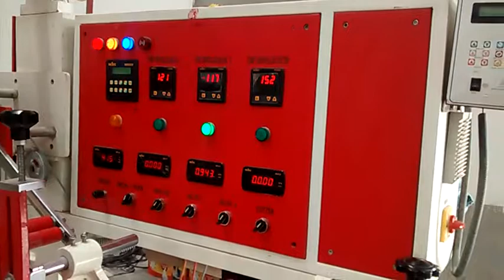Looking for the Ultimate Packaging Solution? Check Out Excel Packs Horizontal Flow Pack Machine?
Experience the pinnacle of packaging technology with Excel Packs' Horizontal Flow Pack Machine. Our high-quality packing machine is designed to optimize efficiency and precision, ensuring your products are flawlessly packaged every time.

Whether you're in the food industry, pharmaceuticals, or any other sector requiring meticulous packaging, our flow wrapper machines are the ultimate solution. Excel Packs is your trusted partner for innovative packaging solutions. Discover the difference our horizontal flow pack machine can make for your business today.